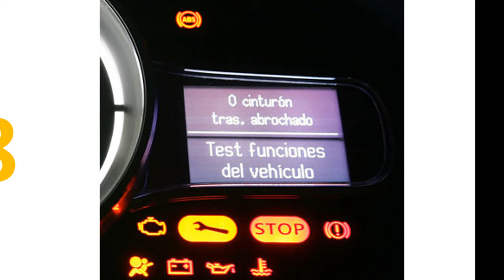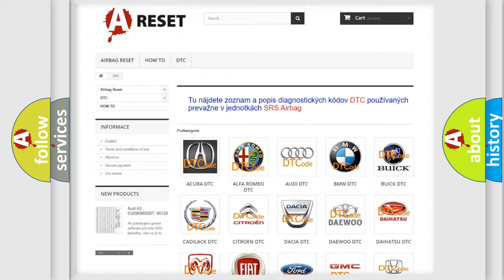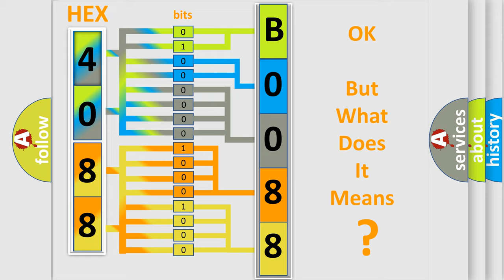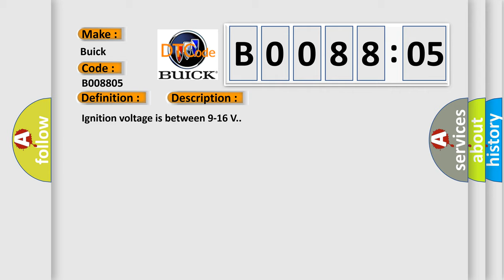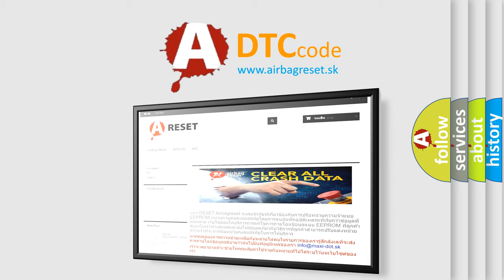DTC Buick B0088-05 Short Explanation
Contents:
0:21 Basic DTC analysis according to OBD2 protocol standard.
1:48 Insight into programming
2:58 A diagnostically understandable description of the Diagnostic Trouble Code
3:05 Basic error definition

Make:
Buick
Code:
B0088 05
Definition:
Right Rear Side Impact Sensor Short to Battery or Open
Description:
Ignition voltage is between 9-16 V.
Cause:
B0083 04, B0083 05, B0084 04, B0084 05, B0085 04, B0085 05, B0086 04, B0086 05, B0087 04, B0087 05, B0088 04, B0088 05The sensor has been shorted to battery or is open.The SDM has not received a message from the sensor for greater than 375 milliseconds.